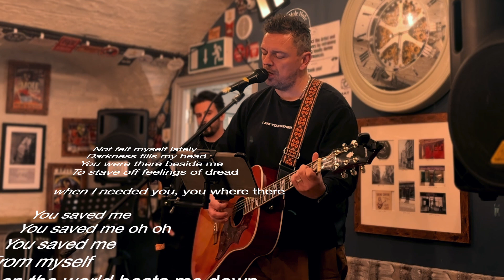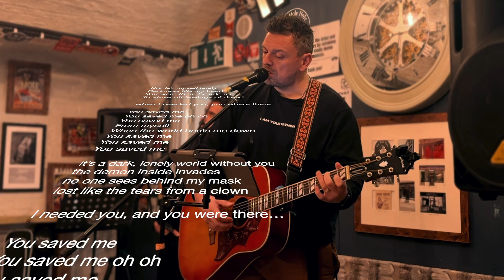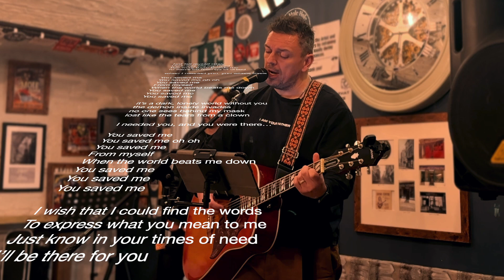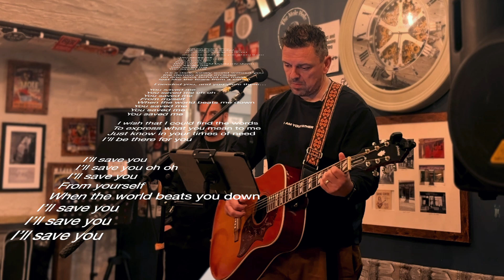Dan Solo - You Saved Me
Live at Songwriter night @ The Mole Hole Gravesend 29/9/24
Follow my progress from a karaoke singer to full musician! 🤘🏻🎤🎸

If the video uploaded is a cover, which will be stated in the title, alongside the recording artist, please notice: